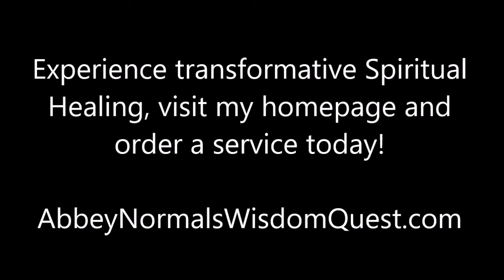ZETA HYBRID DELIVERY - HEALING THE ASTRAL WOMB CONTINUED - LIVE SPIRITUAL HEALING GIFT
Spiritual Healing & Psychic Medium Readings.